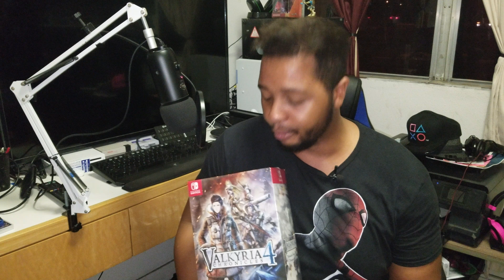Valkyria Chronicles 4 Review: War Never Changes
Was there any doubt that we were going to get a new Valkyria Chronicles after what happened with Valkyria Revolution? No there wasn’t and honestly before that when Valkyria Chronicles 1 released on the PS4 and Steam back in 2016 we were given a hint via a survey that there was to be a continuation of the core franchise in a 4th entry. Moving forward in the west we’ve received 2 of 3 main entries and a spin off with Valkyria Chronicles 3 never being released in the west due to poor sales of both 1 and 2 and with the release of 4 we now have the latest entry, but when do we get 3? Valkyria Chronicles is a series of tactical RPGs with a twist; rather than moving units from a fixed sort of commander view overhead you take direct control of characters in third-person shooter style. Like most tactical games you have a limited number of moves per turn, and each character has a limited range of movement and number of actions they can perform in a turn, as determined by their class. Each class has different offensive weapons and support skills they can use to assist other friendly units or push back the enemy. You take turns, alternating between you and the opposing force to move your units and have them take some sort of action.

MY GEAR:
Studio Mic